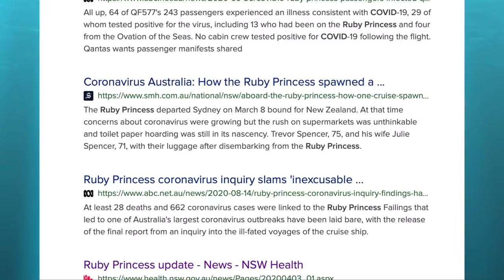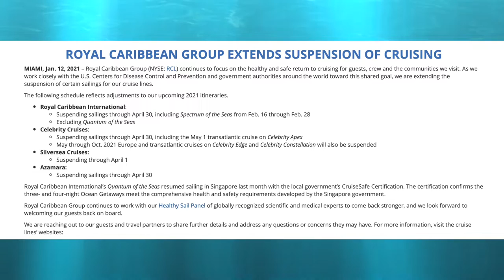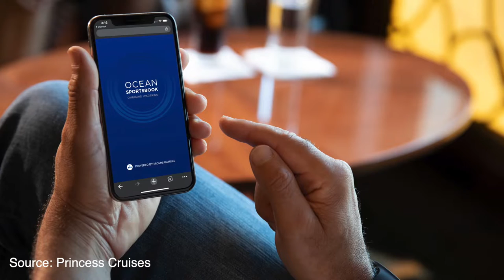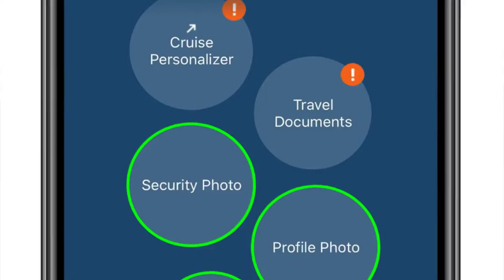Princess Medallion Class: The Best Cruise Line After COVID? Tech that will change cruising forever!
@princesscruises Learn more about Medallion Class with Princess' new Medallion Class Mondays right on their YouTube channel.

There's no doubt that cruising has changed - despite the fact that the majority of the planet has been without cruising for the better part of 12 months, we already know that when it does resume, it will be different.

Once cruise ships head back to service this year (as I believe they will), the onboard offering and experience will have changed from pre-virus times. At least at the beginning, the cruising public will need to get used to doing things differently, and we're all pretty familiar with what social distancing and health precautions look like on land. Things on the high seas won't be any different, if anything, they'll be under even more scrutiny.

Technology has changed the way the world works in many facets of life, and the virus has forced people and companies to adapt to new ways of living and communicating, and existing.

One cruise line has beat the others to the punchline - well before COVID times. Princess Cruises debuted Ocean Medallion technology onboard Regal Princess in 2017, and since then the services and facilities that it encompasses has grown. Princess recently announced that upon their return to service, their entire fleet will be equipped with the ground-breaking technology.

It's the reason that I think Princess Cruises is the cruise line best placed to get back to service in a post-COVID world.